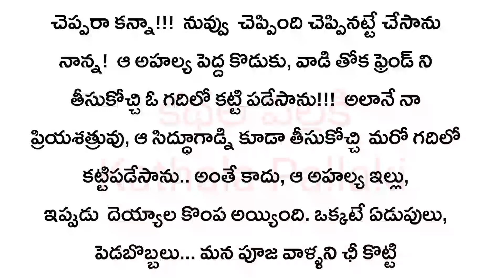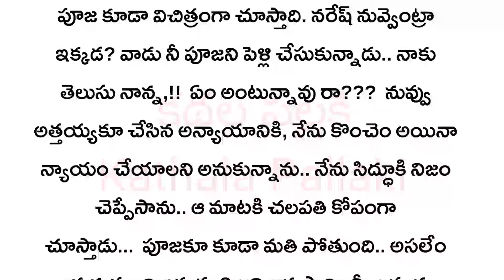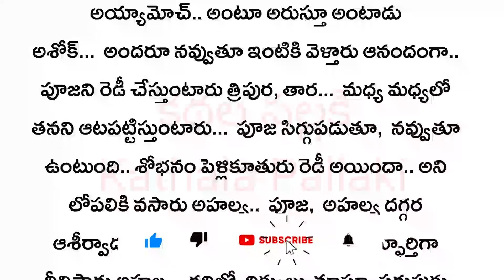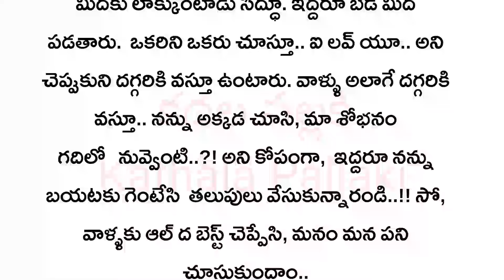ఎలా చెప్పను Part-17ముగింపు|మనస్సును హత్తుకునే అద్భుతమైన కథ!HeartTouchingStories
ఎలా చెప్పను Part-17 ముగింపు|| మనస్సును హత్తుకునే అద్భుతమైన కథ! Heart Touching Stories in Telugu ‎@KathalaPallaki
telugustory
Telugu real life quotes
Telugu kathalu